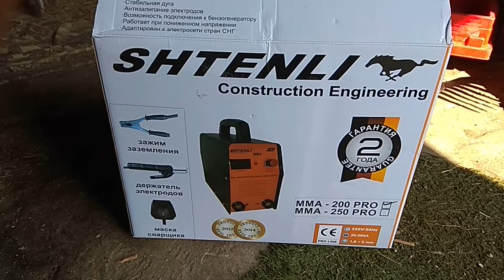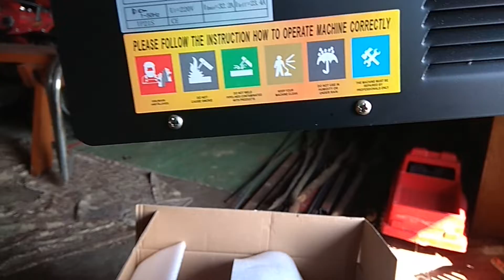КАК БЫСТРО УСТАНОВИТЬ СТОЛБИКИ НА ЗАБОР / СВАРКА /ЧЕСНОК #17